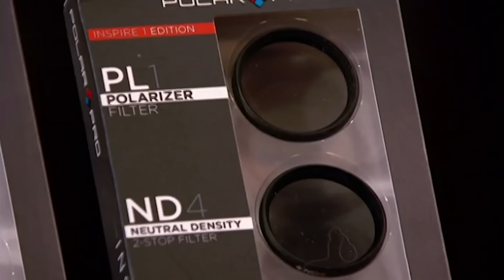Shark Tank US | PolarPro's Entrepreneur Is Looking For A HUGE Investment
Jeff Overall is seeking $500k for a 10% stake in his company PolarPro